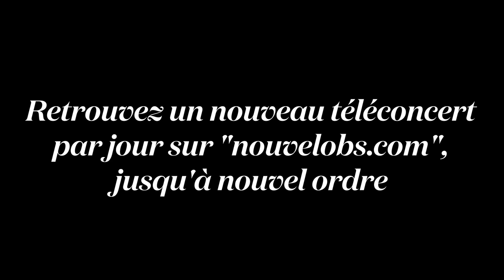Hanni El Khatib chante "Alive" au piano en téléconcert depuis Los Angeles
Grands noms ou nouvelle scène, "l'Obs" vous offre chaque jour des sessions acoustiques pour se divertir et se rassembler en musique. Le tout filmé et produit par les artistes eux-mêmes. Depuis chez lui, Hanni El Khatib nous offre un version au piano de son titre "Alive", titre écrit après son grave accident de voiture  l'an dernier. Montez le son et prenez soin de vous.